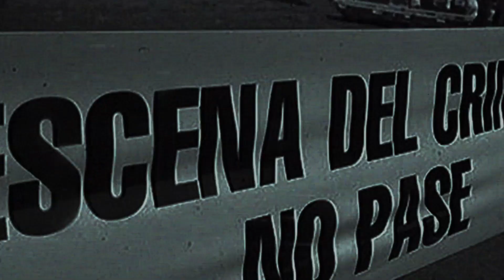Caso tragedia en Curicó terrible triple parricidio el año 2012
“Tragedia en Curicó”
Se trata de un crimen que impactó a todo el país. El 29 de agosto del 2012, un reconocido médico de Curicó, identificado como Francisco Ramírez Alvarado, asesinó a sus tres hijos, de 17, 16 y 14 años de edad; y luego se suicidó. La investigación dio cuenta de que el sujeto tenía todo planificado. Pilar Merchak, esposa del asesino y madre de las víctimas, logró sobrevivir a lo ocurrido.